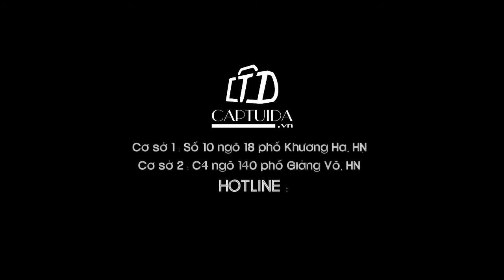Balo da nam - ba lo dep ha noi BX44 - MrandMiss.vn